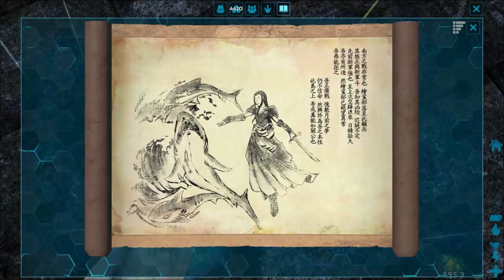ARK | LA VENGANZA CONTRA EL GIGA! #31 EpsilonGamex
ARK Survival Evolved nuevo episodio con Omega y The Bri hoy nos vamos a vengar de ese Giga que cree tan listo -_-

EpsilonGames
o EpsilonGamez XD como lo escribas